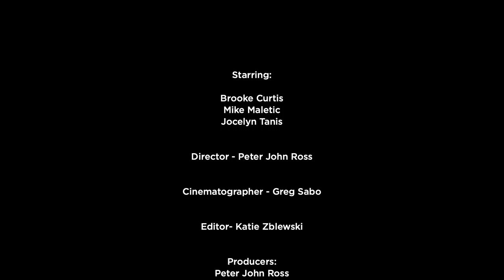the chase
An editing assignment

Starring:
Brooke Curtis
Mike Maletic
and Jocelyn Tanis

Editor- Katie Zblewski

Greg Sabo

Camera Operators - Greg Sabo and Zacc Sabo

Joseph Fuller

2nd Assistant Director - Cordelia Calrissian DeVille